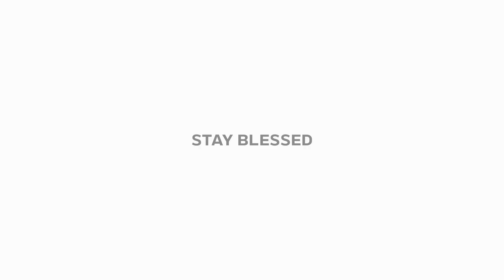The Power of Justification: Linwood Jackson Jr. on The Shift in Your Life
Join Linwood Jackson Jr. as he explores the depths of the Bible and its teachings on the importance of exercising faith, regardless of our feelings or beliefs. In this powerful video, Linwood shares his insights and wisdom on how the Bible demands us to step out in faith, and the transformative impact this can have on our lives. Discover the secrets to unlocking a deeper, more meaningful relationship with the divine through faith and the Bible. Don't miss this inspiring and educational video on the power of faith and the Bible.

If you love to reading books, check out "Justification":👇